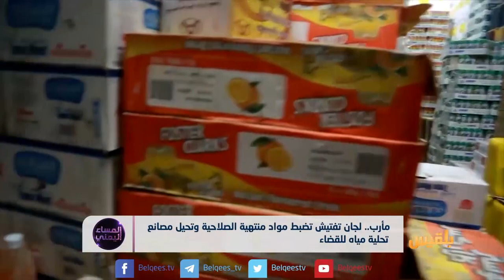مأرب .. لجان تفتيش تضبط مواد منتهية الصلاحية وتحيل مصانع تحلية مياه للقضاء | تقرير: منصور النقاش